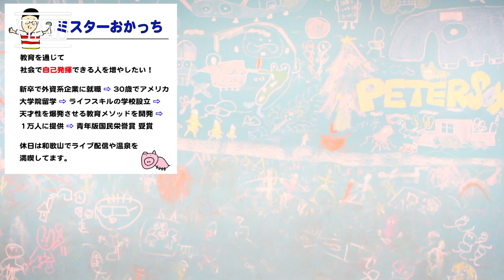【脱・完璧主義】自己否定を手放す最強マインドセット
このチャンネルは、１万人以上の生きる力を育んできたミスターおかっちが、仕事や人生で自分らしく輝くためのライフスキル（非認知能力）や行動習慣を紹介するエンタメ系教育番組です。

2014年に和歌山で放課後スクールPETERSOXを立ち上げ「いつでも、どこでも、自分らしく輝ける社会をつくる」をビジョンに掲げ、現在までに１万人以上の子どもと大人にライフスキル教育を提供。

2019年に青年版国民栄誉賞のJCI JAPAN TOYP 2019（旧:人間力大賞）にて、会頭特別賞を受賞。

2013年 ファーストティーコーチ優秀賞を受賞
2016年 創業支援ビジネスプランコンテスト入賞
2017年 NICe全国ビジネスプランコンテスト奨励賞
2019年 JCI JAPAN TOYP 会頭特別賞